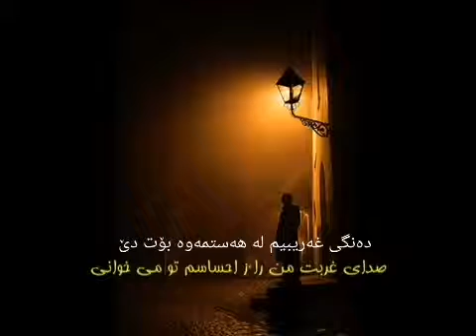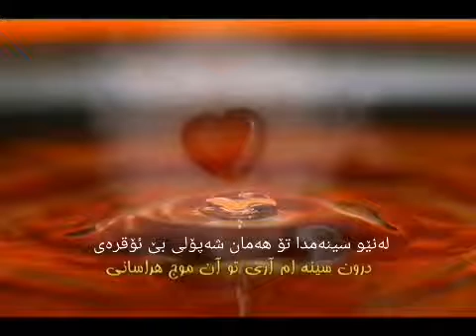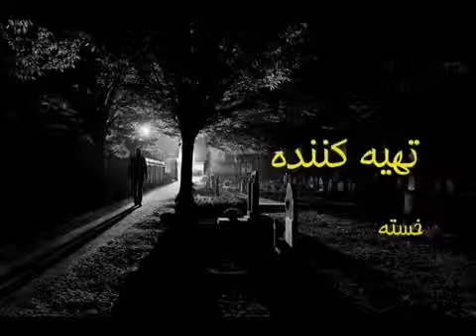دلم تنگ است، این شبها یقین دارم کە می دانی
ئەم شیعرە لە احساس و دەرخەری ناخمە
پێشکەش بەو کەسانەی کە پڕ لە هەستی خۆشەویستی جوانی ڕاستەقینە و عاشقن.

وەرگێڕانی کاک

ئەم شەوانە دڵم تەنگ و تاریکە
دڵنیام ئاگەداری پێی
دەنگی غەریبم لەهەستمەوە بۆت دێ
 ئێش و تەنیایی لاوازو و خەمباری کردووم
 هەوری پاییزا ببارە ،چون تۆ لە ئازارم دەگەی
 لەنێوان دۆزەخی عەشقت پەرێشان و گرفتارم
 کەوایە بۆ ئاوا بە شێنەیی جڵەوی عەشقم ڕادەکێشێ ؟
 ترپەی دڵی ماندووم چەن بێ ئۆقرەن
 پێم بڵێ دڵم ئەمشەو بۆچ پەرێشانی ؟
 دڵم دەریای خوێنە و پڕە لە شەپۆلی کەنار نەدیو
 لەنێو سینەمدا تۆ هەمان شەپۆلی بێ ئۆقرەی
 دڵە نەخۆش و ناسازەکەم بەیادی تۆ زیندوو دەبێتەوە
 بەڵام فایدەی چی؟ کە تۆ ئەمە نازانی